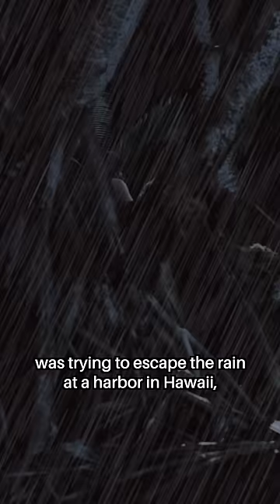When Your GPS Goes ROGUE